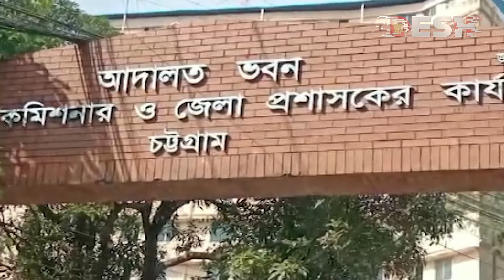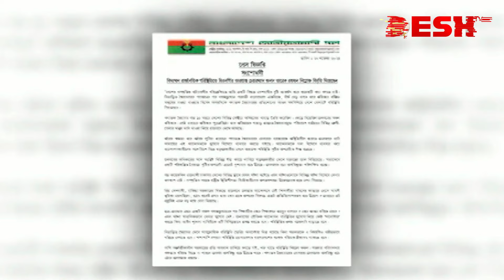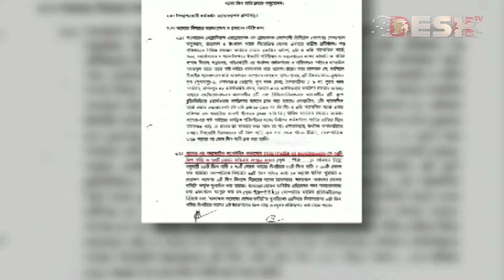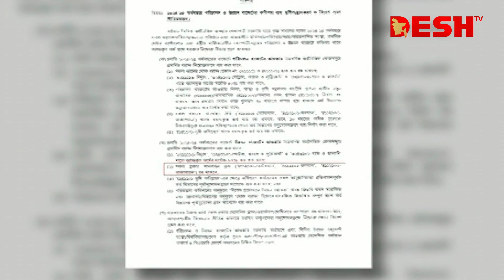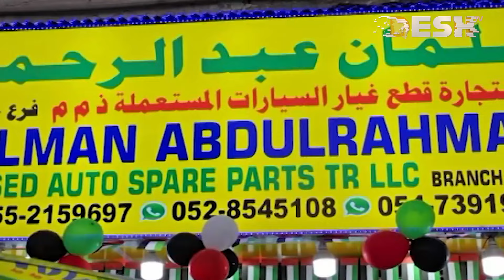দেশ সংবাদ | দুপুর ১২টা | ২৮ নভেম্বর ২০২৪ | Desh TV Bulletin 12PM | Latest Bangladeshi News